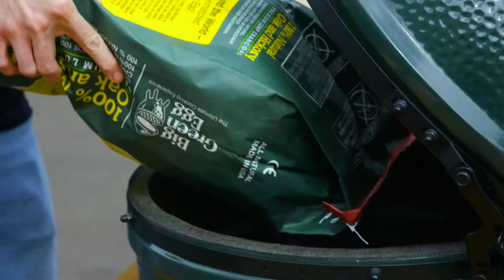THUNFISCH IM PFEFFERMANTEL MIT WARMEN MELONEN-FETA-SALAT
THUNFISCH IM PFEFFERMANTEL MIT WARMEN MELONEN-FETA-SALAT | Unser neues Rezept-Video ist da und wer Thunfisch liebt, der wird hier auf die Knie gehen!

Chef Malte zeigt dir, wie man den Thunfisch richtig schneidet, wie man die Marinade ansetzt, welche Pfeffersorten ideal zum Gericht passen und wie man aus Melone, Feta und wildem Rucola das Beste herausholen kann.

Wem das Video gefällt: lasst uns ein dickes Like da, sagt es weiter und viel Spaß beim Nachkochen!

Alle Zutaten im Video findet ihr natürlich in eurem FrischeParadies sowie in unserem OnlineShop - Den Thunfisch erhaltet ihr bei uns in Sashimi-Qualität und unser breites Gewürze-Eigenmarken-Sortiment wartet darauf von euch entdeckt zu werden!